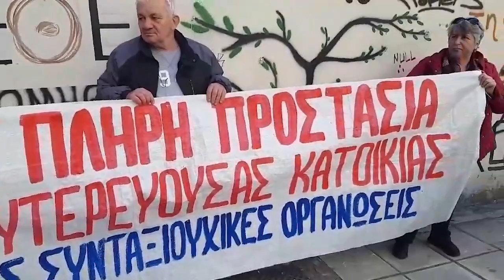Κινητοποίηση στη Θεσσαλονίκη ενάντια σε πλειστηριασμό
Κινητοποίηση αυτή την ώρα στα γραφεία της «do Value» (Λέοντος Σοφού 28) διοργανώνουν Σωματεία και φορείς της Θεσσαλονίκης.

Με σύνθημα «Κανένα σπίτι στα χέρια τραπεζίτη» καλούν στην κινητοποίηση για να αποτρέψουν τον πλειστηριασμό πρώτης κατοικίας μιας τετραμελούς οικογένειας στη Σίνδο.

Οπως έγινε γνωστό το αρχικό δάνειο ήταν 15.000 ευρώ και λόγω ανεργίας δεν ήταν δυνατό να πληρωθούν δόσεις του δανείου με αποτέλεσμα να φτάσεις τις 36.000 ευρώ και για αυτό το ποσό η οικογένεια κινδυνεύει να ξεσπιτωθεί!